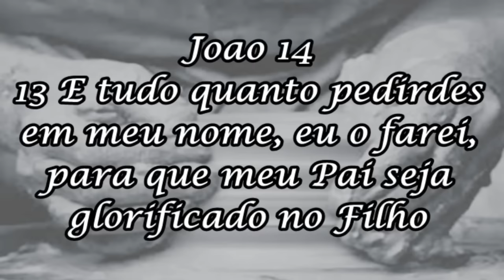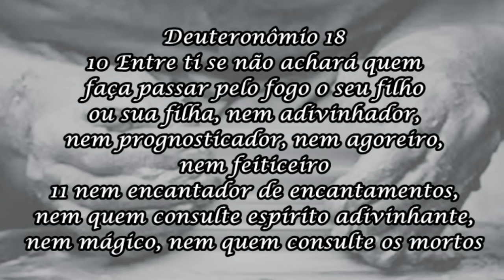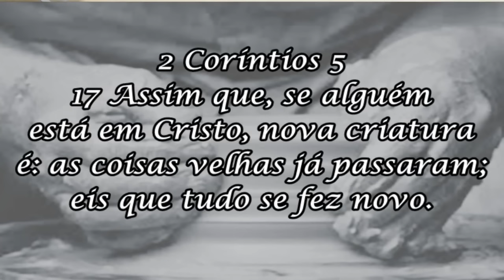Ano novo, vida nova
Vamos refletir um pouco sobre ano novo, vida nova e cristianismo. O que podemos fazer para que em 2017 tenhamos mais felicidade e comunhão com Deus.